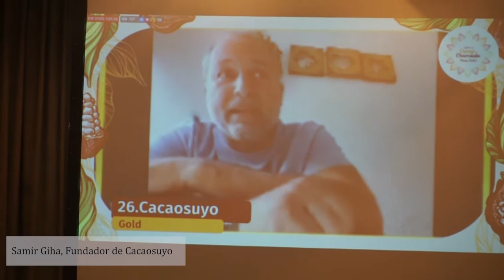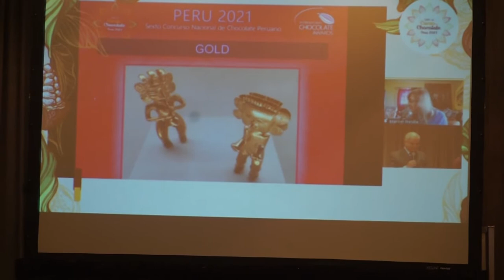Cacaosuyo ganador del mejor chocolate del Perú 2021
Eduardo Lanfranco y Samir Higa de Cacaosuyo, fue el ganador de medalla de Oro en la categoría barra oscura, con su producto de origen Chuncho (Cusco). en el VI Concurso Nacional de Chocolate Peruano, auspiciado por la International Chocolate Awards (ICA).